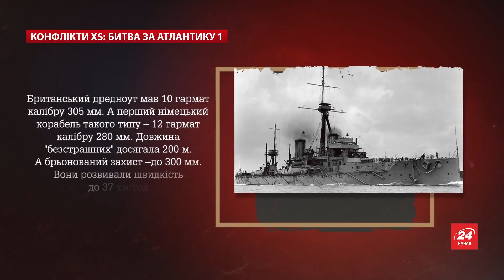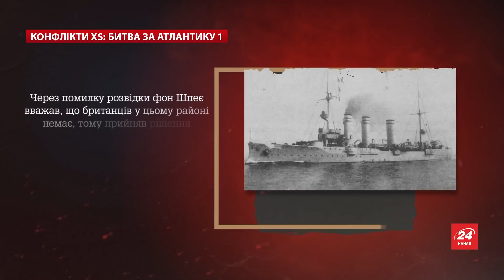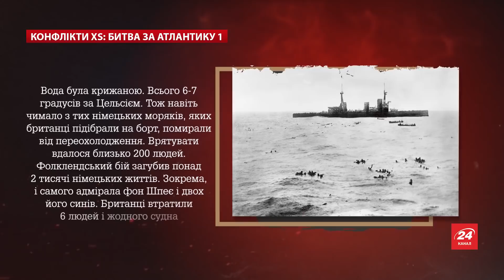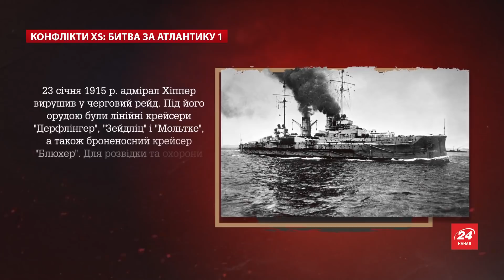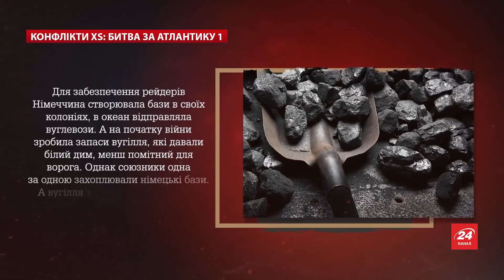Битва за Атлантику, Частина 1, Конфлікти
Під час Першої світової війни наймасштабнішим театром військових дій на морі стала Битва за Атлантику. Це була боротьба Німеччини проти Великої Британії та союзників за морські комунікації.